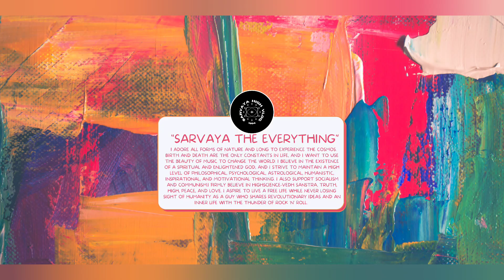शिव रुद्राॉक्ष त्रिशुल डमरु माला शालिकराम र शङ्ख।🕉️ Pokhara Vlog: 18🇳🇵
"SARVAYA THE EVERYTHING"
I adore all forms of nature and long to experience the cosmos. Birth and death are the only constants in life, and I want to use the beauty of music to change the world. I believe in the existence of a spiritual and enlightened god, and I strive to maintain a high level of philosophical, psychological,i astrological, humanistic, inspirational, and motivational thinking. I also support socialism and communism.I firmly believe in HighScience-Vedh Sanstra, Truth, High, Peace, and Love. I aspire to live a free life while never losing sight of humanity as a guy who shares revolutionary ideas and an inner life with the thunder of rock 'n' roll.